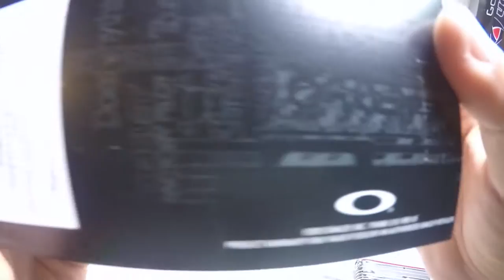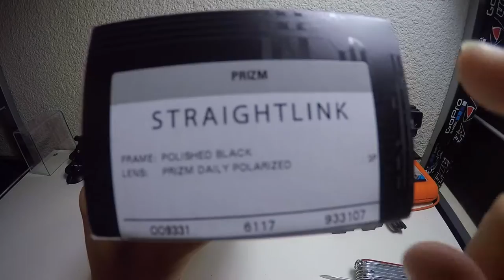New 2016 unboxing OAKLEY STRAIGHT LINK PRIZM DAILY POLARIZED / PRIZM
unboxing 2016 Oakley Straightlink PRIZM Daily Polarized in POLISHED BLACK